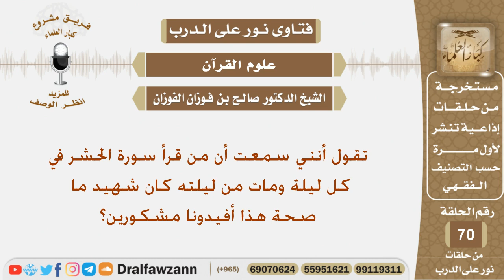تقول أنني سمعت أن من قرأ سورة الحشر في كل ليلة ومات من ليلتع كان شهيد ما صحة هذا؟ الشيخ صالح الفوزان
نص السؤال:
تقول أنني سمعت أن من قرأ سورة الحشر في كل ليلة ومات من ليلته كان شهيد ما صحة هذا أفيدونا مشكورين؟

السيرة الذاتية :
للاشتراك في قناة الشيخ صالح الفوزان

رئيس الفريق
لمشروع كبار العلماء